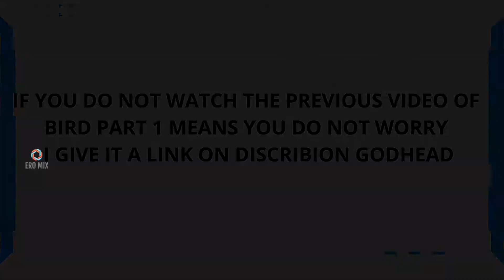Incredible beautiful birds in 2021 part 1 || Most natural birds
TOP Birds in 2021 and their sounds PART2.
6.Atlantic Puffin
7.Blue Jay
8.Bohemian Waxwing
9.Wood Duck
10.Hyacinth Macaw

Part 1 link given below

This Video is made only to showcase the editing skills of the individual.